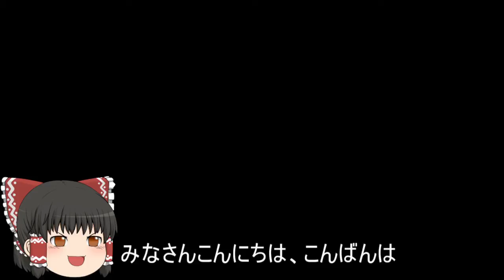機動戦士ガンダムオンライン[ゆっくり実況プレイ]（ア・バオア・クー）パート392